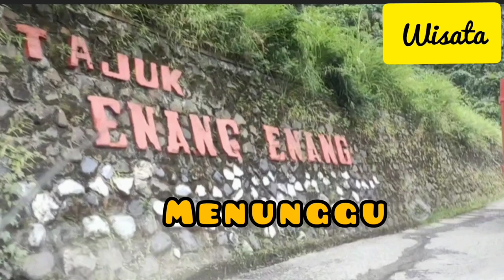WISATA ENANG ENANG / SEBUKU INE HIDAYAH / PERJALANAN LINTAS TAKENGON BIREUN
Kisah wisata